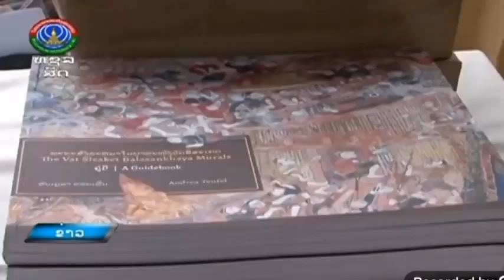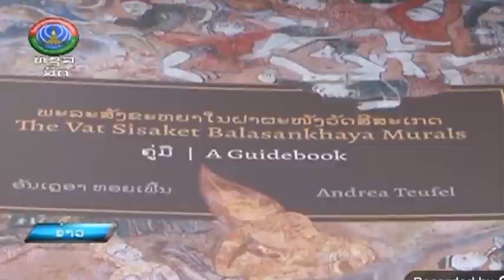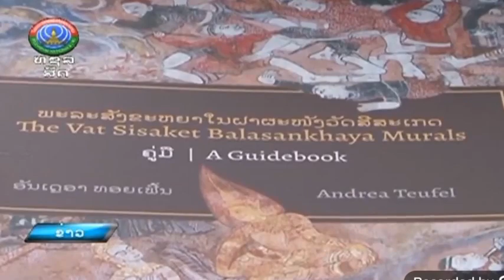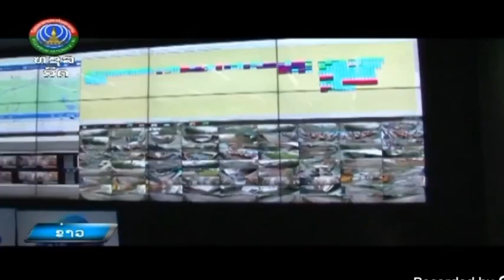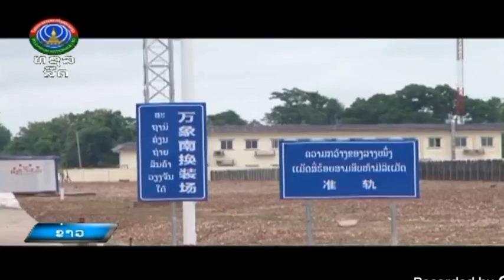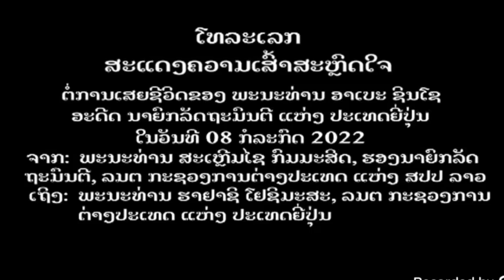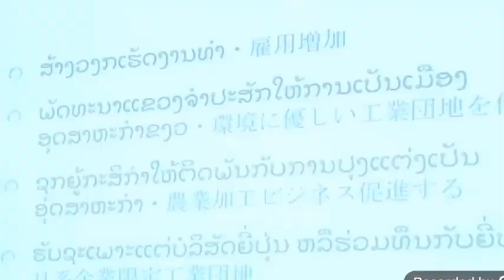ຂ່າວພາກຄໍ່າ [09 07 2022]